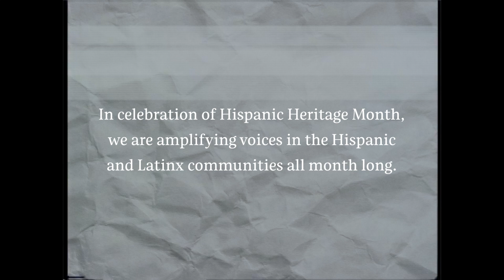How UnidosUS Helped Candy's Family Thrive (Hispanic Heritage Month) | Sephora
“I would like for my kids to always know that I love them very much and I will always keep fighting [for them].”

Thank you so much for sharing your story, Candy (@candy.lopez.900), and for all the amazing work you do at UnidosUS. We are so proud to be highlighting @weareunidosus as our charity partner right now in honor of Hispanic Heritage Month. Your kids are lucky to have such an amazing mom ❤